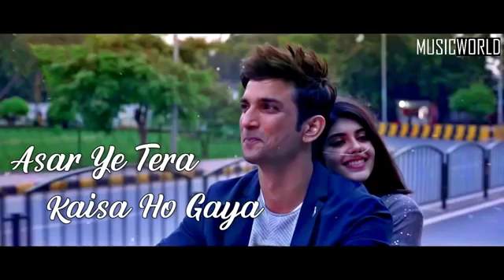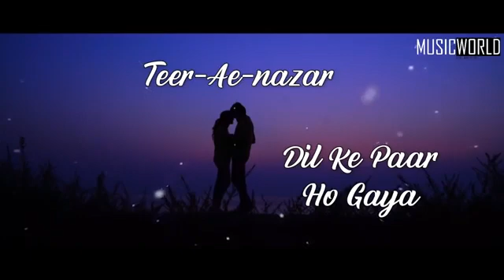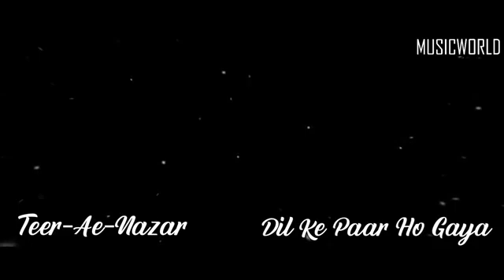Raja ko Rani se /payar ho gaya Susant singh rajput Teller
Movi Dil bachara
Kedarnath Full Movie Download Pagalmovies 1080p — Kedarnath meaning The Lord Of The Field is an Indian Hindi language flick that was all written, directed and co-produced by Abhishek Kapoor. It casts Sushant Rajput and Sara Ali Khan in the male and female leads respectively. The project commenced in June 2017, and principal photography was completed by 5th September 2017. Given below are the details for Kedarnath Full Movie Download Pagalmovies 1080p.